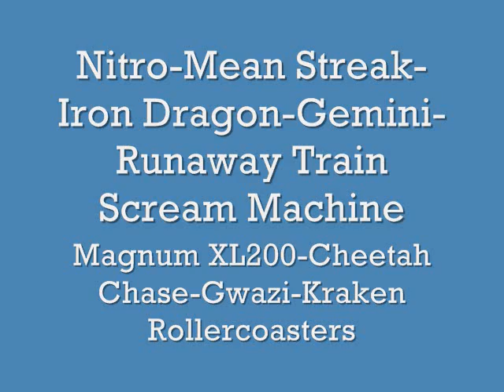Nitro Mean Streak Scream Machine Gwazi Kraken Runaway Train Gemini Rollercoasters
This is my film of me and my friends riding the most daring coasters out there.